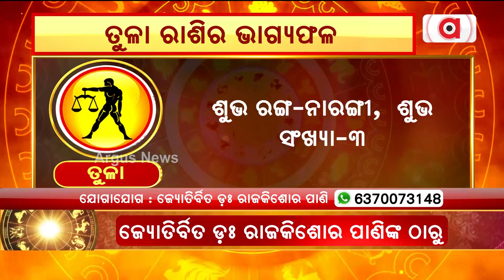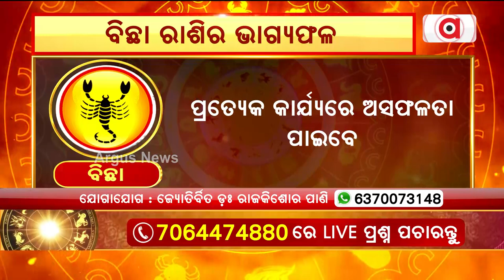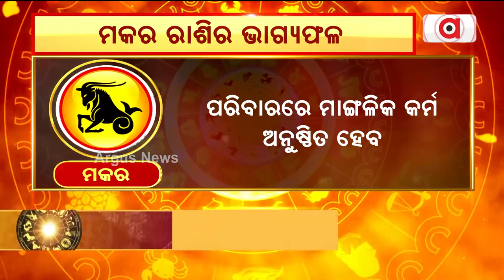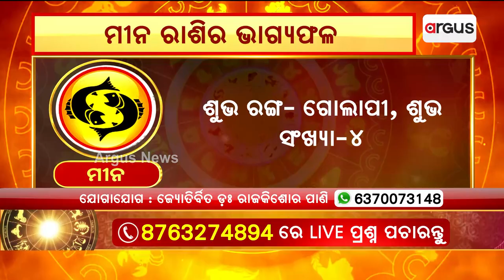4th July Horoscope | Libra To Pisces Astrology Prediction | Argus News